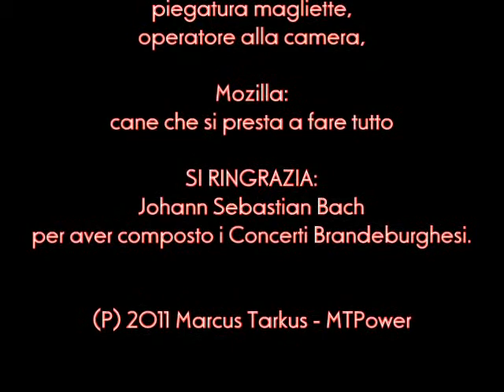Little Drummer Boy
Little Drummer Boy, canzone natalizia statunitense, arrangiata da Marcus Tarkus (voce, cori, chitarre, tastiera) con citazione del Concerto Brandeburghese N° 6 e N° 3 (BWV 1051, BWV 1048).